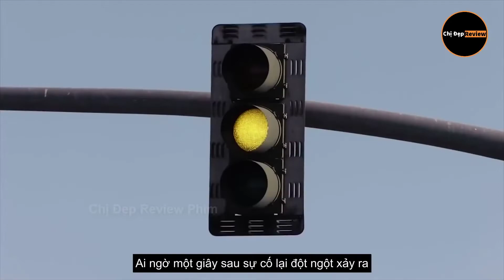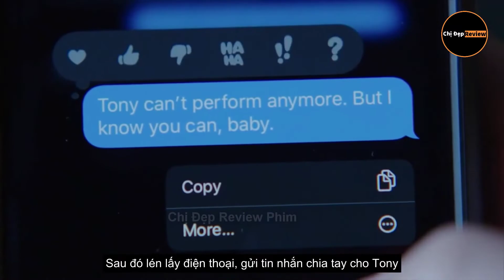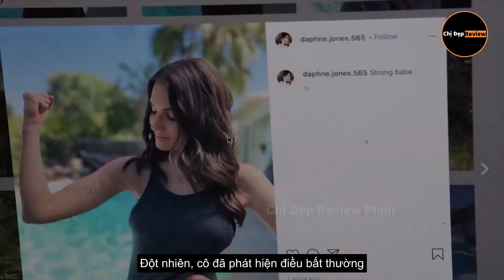Âm Mưu của nữ Hộ Sĩ | Tóm Tắt phim Dangerous Medicine